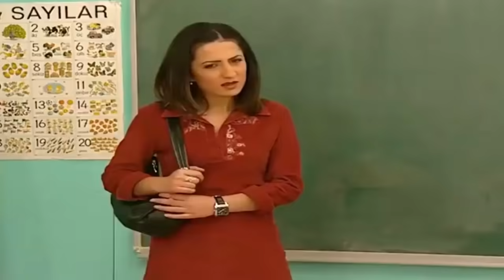Herkes Peri Oluyor - Sihirli Annem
85.BÖLÜM/ Herkes Peri Oluyor
Dudu içtiği mutluluk sihiri sayesinde, Toprak'ın isteğini gerçekleştirip herkesi peri yapıyor.

Tatlı bir peri olan Betüş, iki çocuklu ve dul olan Sadık ile evlenecektir. İkisi de birbirlerini çok sevmektedir. Ancak Betüş'ün annesi Dudu bu evliliğe şiddetle karşı çıkar. Bütün sihirlerini kullanarak onları ayırmaya çalışır. Çünkü Dudu, geçmişte Taci adında birisiyle evlenmiş, ancak Taci kendisini aldatınca insanlara olan güvenini de kaybetmiştir. Bu nedenle Dudu, Betüş'ün de aldatılacağını düşünmekte ve onları ayırmaya çalışmaktadır. Ama ne yaparsa yapsın bu evlilik gerçekleşir. Betüş, Sadık ve onun iki çocuğuyla birlikte mutlu bir yuva kurar.

İnci Türkay: Betüş
Metin Serezli: Taci
Nevra Serezli: Dudu
Defne Joy Foster: Eda
Şahap Sayılgan: Sadık
Zeynep Özkaya: Çilek
Buğra Özmüldür: Cem
Gizem Güven: Ceren
Mümtaz Sevinç: Umur
Gül Onat: Perihan
Jennifer Boyner: Toprak
Jess Molho: Yavuz
Süeda Çil: Firuze
Ayşen İnci: Periliçe
Fatih Al: Ali
Lale Oraloğlu: Merzuka
Michele Cedolin: Kerem
Suat Sungur: Avni
Zuhal Topal: Suzan
Suna Selen: Mevhibe
İsmet Üntekin: Kendal
Arda Seçgün: Kaan
Jordan Boyner: Küçük Toprak ve Jordan
Dost Elver: Tarık
Yunus Günce: Ferhat
Seda Fettahoğlu: Leyla
Emine Ün: Yosun
Özlem Taşpınar: Özlem Öğretmen